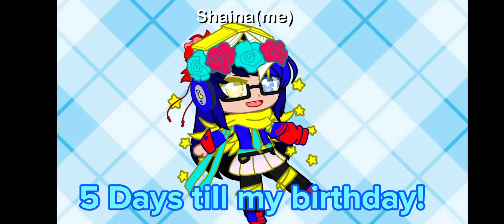5 MORE DAYS!!! 🎂🥳😮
Don't attack me.